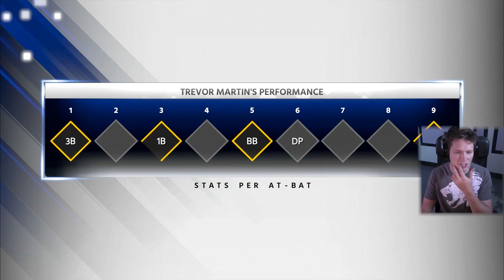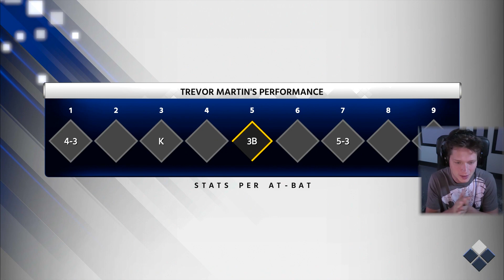MLB 18 Road to the Show - Part 16 - CHAMPIONSHIP SERIES